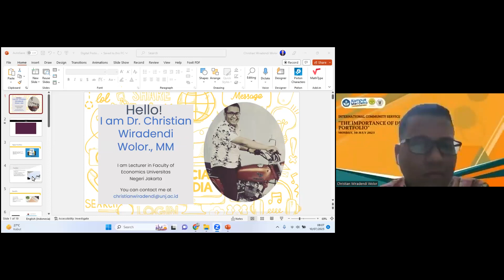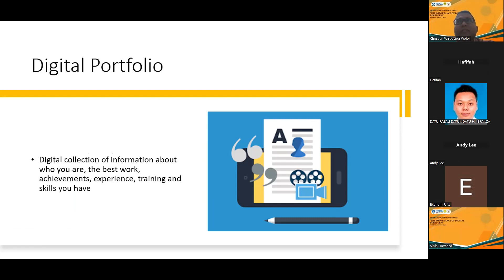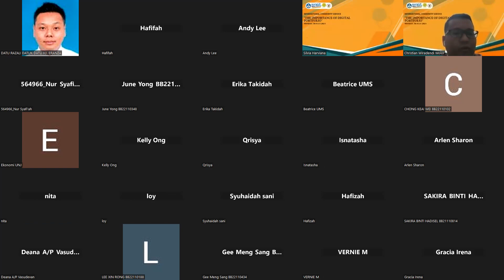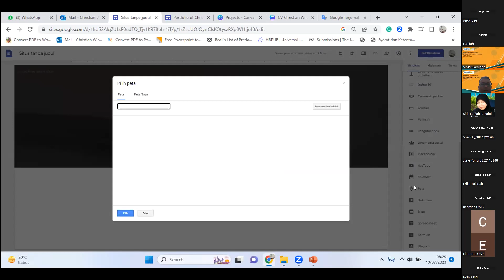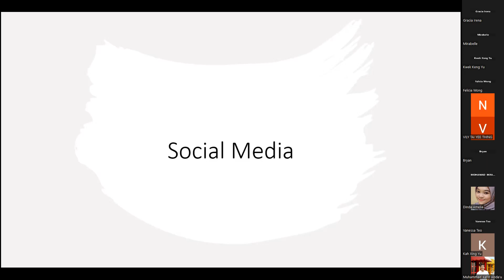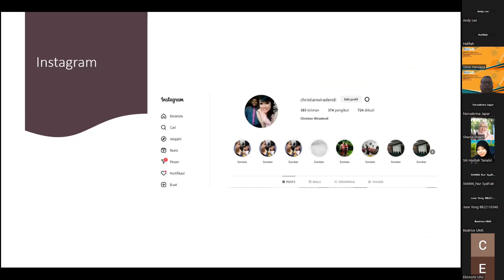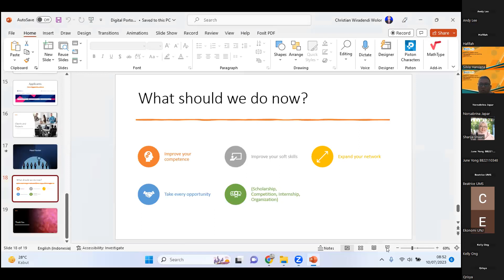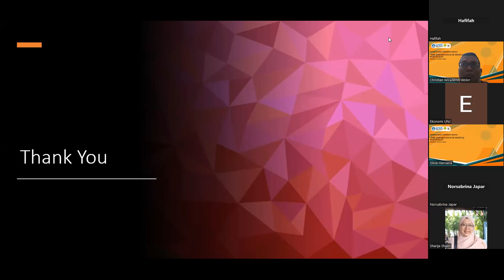Pengabdian Masyarakat Internasional - The Importance Of Digital Portfolio